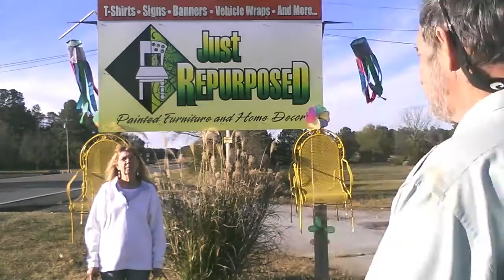Just Repurpose Furniture Casting Call Opening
Just Repurposed was contacted by a TV Producer and they asked that we create a video about our repurposed furniture and repurposed Home Decor. Here is an opening we shot using our Samsung phone. We thought we would share our video follies with you. Hope you enjoy laughing along with use. Repurpose with passion. So if you are driving up or down Highway 31 in Hanceville, AL., stop by and let's talk about how we repurpose furniture the Just Repurposed way.